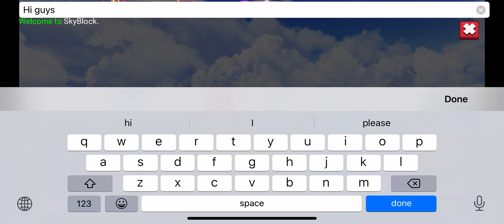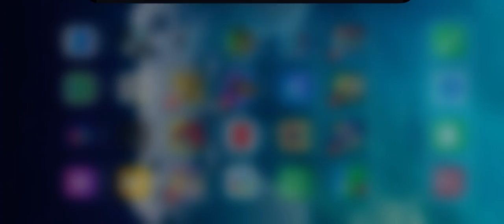אני חוזר וב גדול (נכון דאני לא העליתי סרטנים